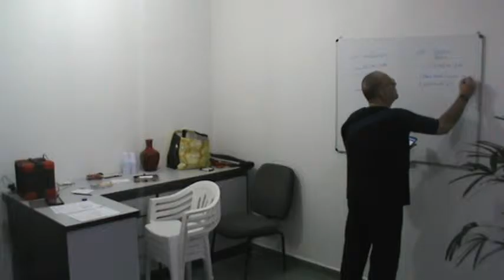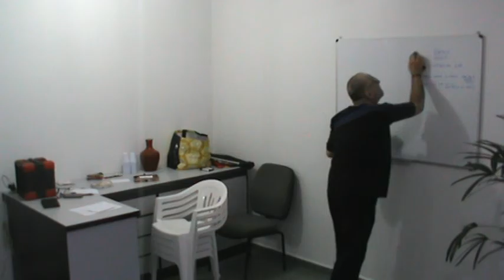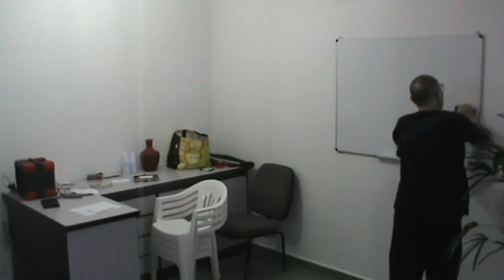20160521 musicoterapia Instituto Vidas 2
Palestra sobre Musicoterapia parte 2 (DOIS)
 no Instituto Vidas de Santos/SP
em 21 de maio de 2.016
av. Pedro Lessa, 1443 - 1º andar